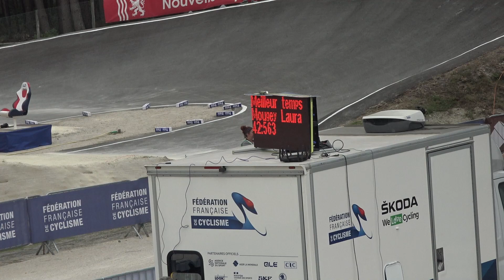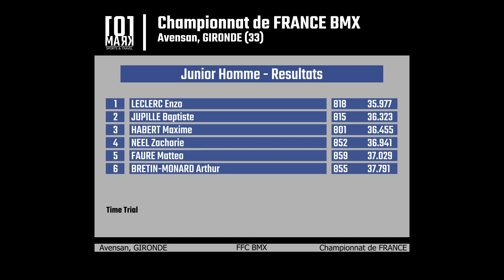Championnat de France BMX - Time Trial U19 Homme - Avensan, GIRONDE